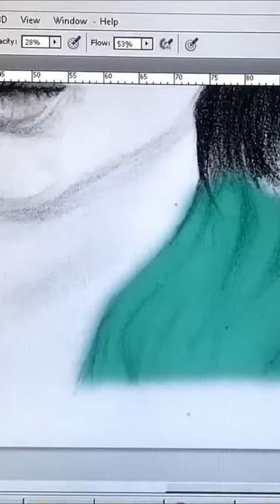Squid Game Jung Ho-yeon Drawing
Jung Ho-yeon (Korean: 정호연; born June 23, 1994) is a South Korean fashion model and actress. Vogue has dubbed her as "Korea's next top model", and she appeared on the namesake show's 4th season (where she was placed second). She was ranked as one of the "Top 50" fashion models by models.com.
Jung was born in Seoul, South Korea and has two siblings. Jung graduated from Dongduk Women's University and majored in modeling. Jung has been in a relationship with actor Lee Dong-hwi since 2016.